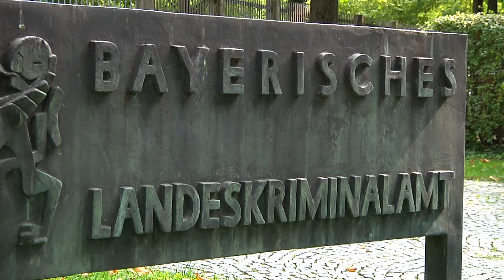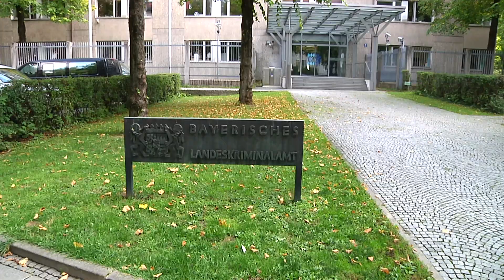Einbrüche in Kirchen in Bayern - 1.000 Euro Belohnung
Das Landeskriminalamt in München ermittelt in einer Serie von Kircheneinbrüchen. In Stammbach, Forchheim und Krummennaab erbeuteten die Täter sakrale Gegenstände wie Hostienschalen und Kelche. Aber auch einen 77 Kilogramm schweren Tresor.